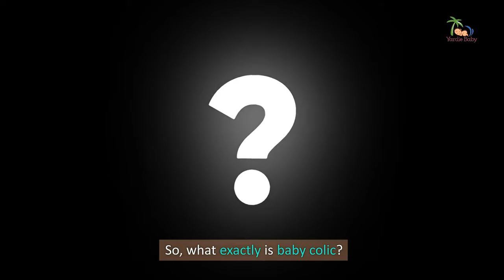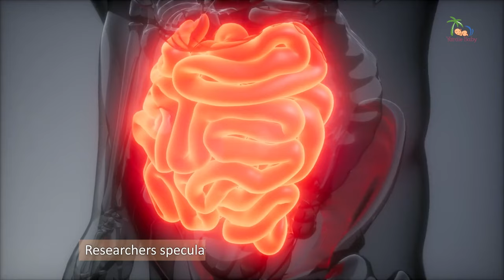Colic Relief Secrets: Traditional Caribbean Methods Meet Modern Techniques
Struggling with a colicky baby can be an overwhelming experience for new parents. Dive into our latest video where we explore effective ways to soothe your baby's colic. Combining the wisdom of traditional Caribbean remedies with modern parenting techniques, this guide is a must-watch for anyone facing the challenge of a crying infant. Discover myths, practical solutions, and heartwarming stories that make the journey of parenting a little easier. Join us at ""Yardie Baby"" where we blend global knowledge with a sprinkle of Caribbean charm to bring you the best in baby care tips.